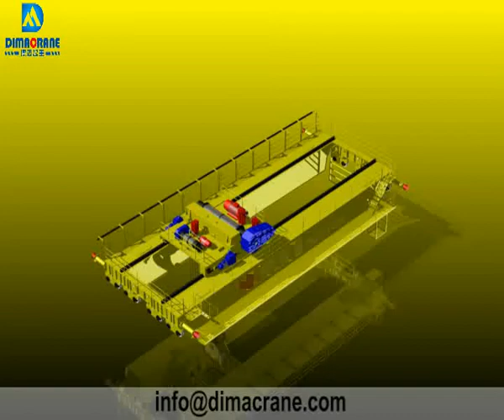QD 250/15ton-20m Overhead Crane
QD250/15ton-20m Overhead Crane with heavy duty  winch trolley, siemens / SEW geared motors and Schneider electricals and Schneider VFD.